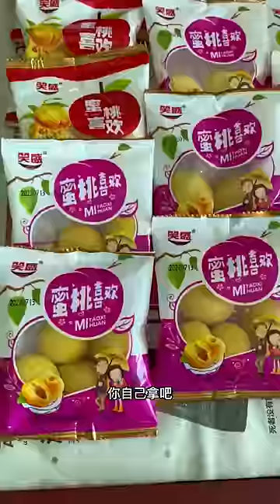Ăn vặt tuổi thơ 3 p477